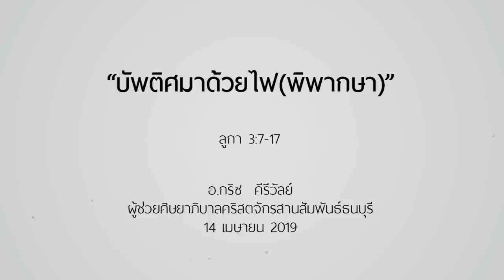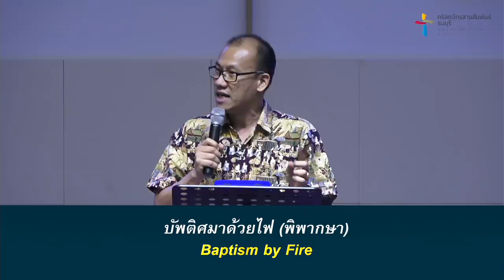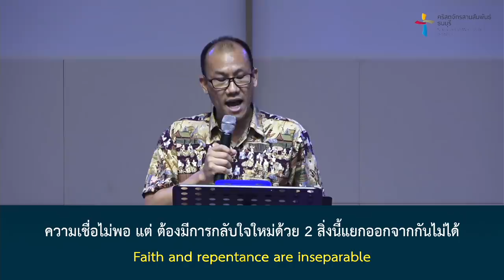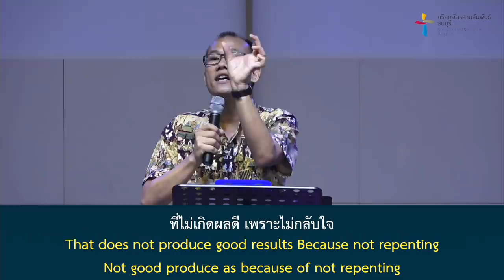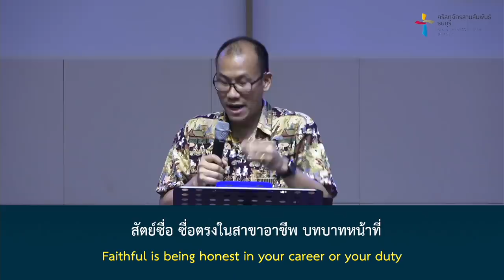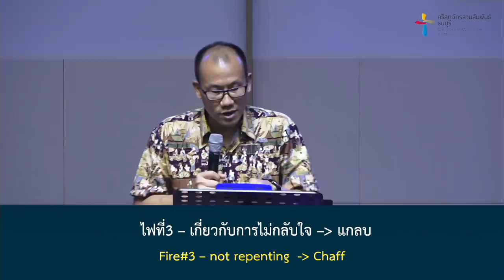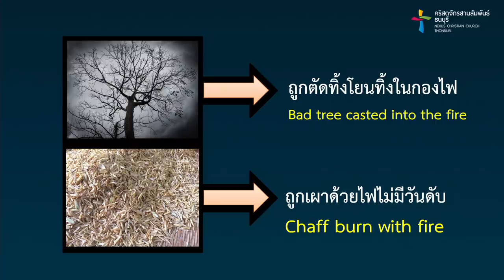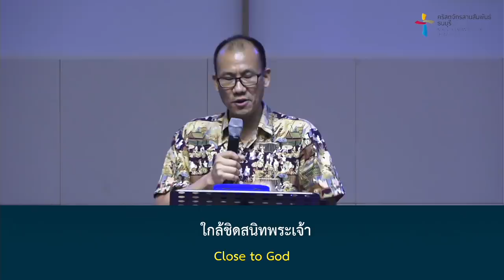คำเทศนา รับบัพติศมาด้วยไฟ (พิพากษา) (ลูกา 3:7-17)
การมาของยอห์นเพื่อแจ้งข่าวให้ผู้เชื่อกลับใจ และจะมีคนหนึ่งที่ให้บัพติศมาด้วยพระวิญญาณบริสุทธิ์และด้วยไฟ ในบริบทนี้ เรามาร่วมกันตีความโดยให้พระคัมภีร์ในบริบทไกลได้สนับสนุนเพื่อตีความในเนื้อหาบริบทที่เราสนใจ  ว่าแท้จริงแล้ว การบัพติศมาด้วยไฟในตอนนี้ คืออะไร มีความสำคัญต่อผู้เชื่ออย่างไร

โดย อ.กริช คีรีวัลย์
ผู้ช่วยศิษยาภิบาลและคณะผู้ปกครองคริสตจักรสานสัมพันธ์ธนบุรี

คำเทศนา : รับบัพติศมาด้วยไฟ (พิพากษา)

การรับบัพติศมาด้วยไฟหมายถึงอะไร?
1. เกี่ยวกับความรอด คือ “จงกลับใจเสียใหม่”
2. เกี่ยวกับยุคสุดท้ายคือ “เพราะว่าแผ่นดินสวรรค์มาใกล้แล้ว”

การกลับใจใหม่(ในบริบทพระคัมภีร์ตอนนี้)
อรรถาธิบายส่วนที่ 1  “คนไม่กลับใจใหม่และมาหาพระเจ้าอย่างแท้จริง” (มีพระเจ้าแต่ปาก)
อรรถาธิบายส่วนที่ 2  “คนกลับใจสำแดงชีวิตอย่างไร”
อรรถาธิบายส่วนที่ 3  “พระเยซูผู้มาให้บัพติศมาด้วยพระวิญญาณบริสุทธิ์และด้วยไฟ"